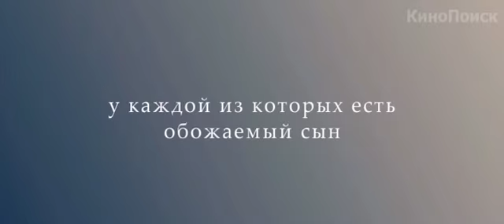Тайное влечение — трейлер (дублированный)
Главные героини фильма — Лил и Роз — две давние подруги, которые влюбляются в сыновей друг друга. Из-за страха быть осуждёнными обществом, женщины скрывают свои отношения в тайне на протяжении нескольких лет до тех пор, пока их секреты не становятся достоянием общественности. Это открытие не только грозит разрушить жизни обеих подруг, но и ставит перед сложным выбором их сыновей, которые должны решить: жить ли им по проторенной дороге или же следовать своим истинным желаниям.